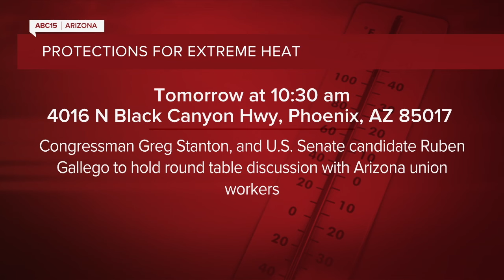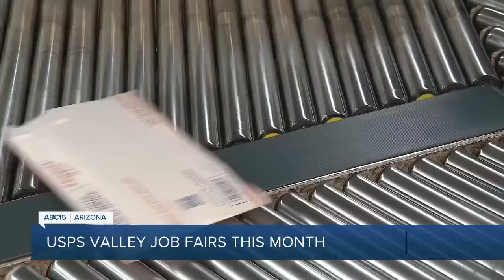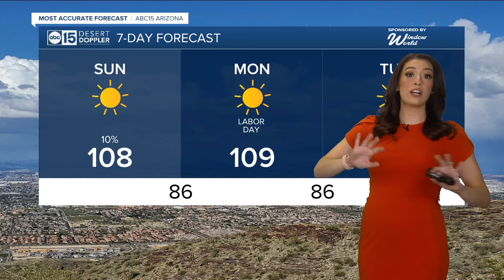ABC15 Arizona in Phoenix Latest Headlines | September 1, 7am